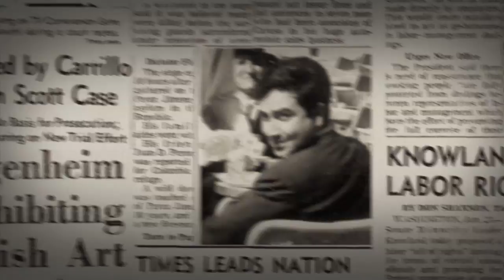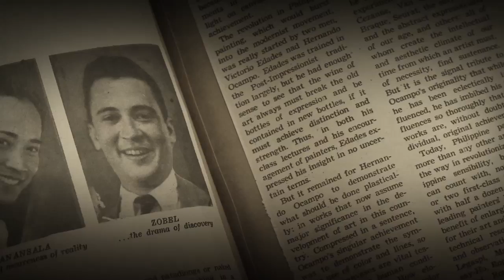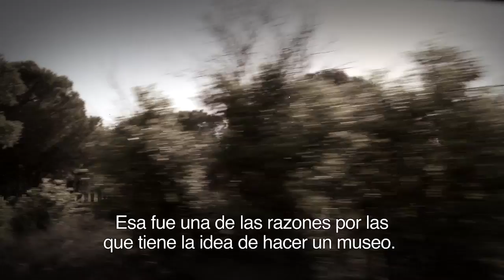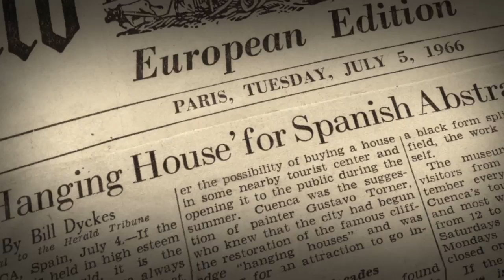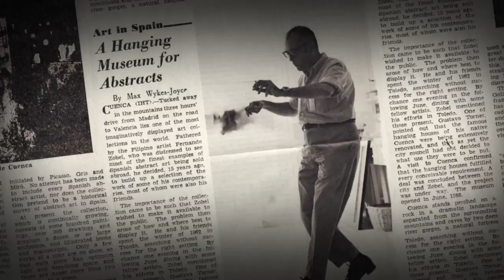Hanging from a Dream International Trailer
7 minutes preview of our documentary, "Hanging from a dream", the chronicle of the Creation of the first Spanish Museum of Abstract Art in Cuenca through paintings and through his founder's testimony, Fernando Zóbel.

Directed by Antonio Pérez Molero.